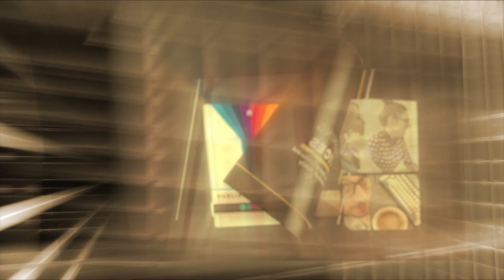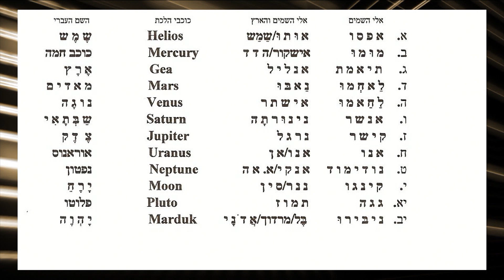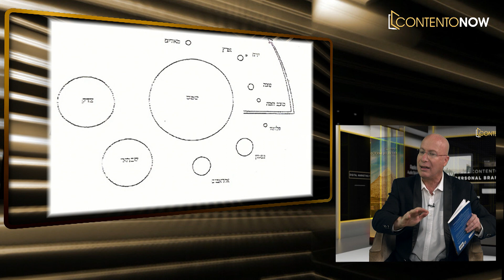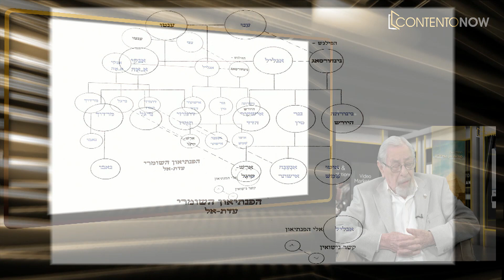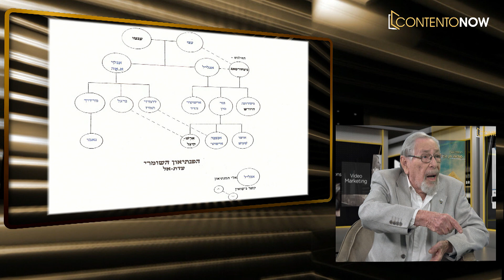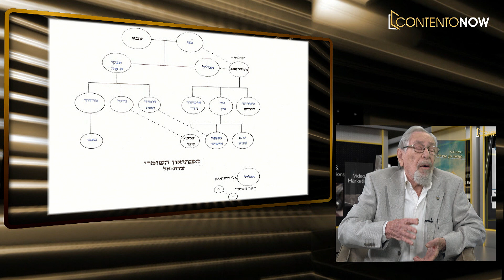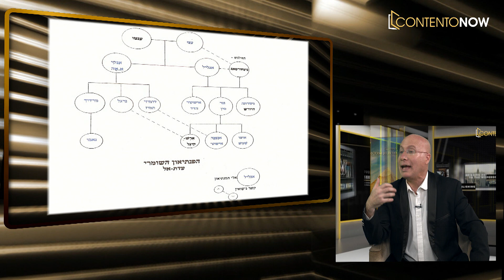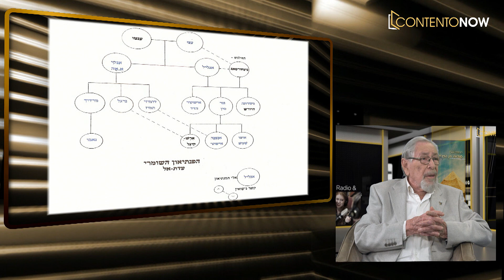בן עמי לבבי - מחבר 'סודות מן הפרד"ס' - חקר הבריאה והאנושות - בראיון עם נתנאל סמריק